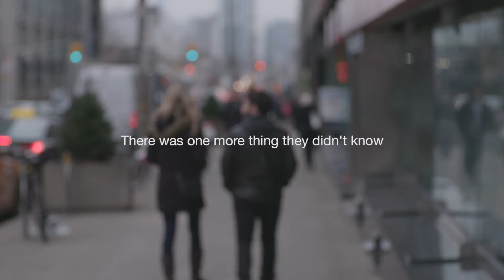What do Canadians know about CF?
It's the most common fatal genetic disease affecting Canadian children & young adults.

Do you know what it is?